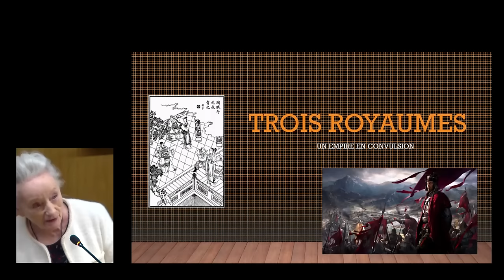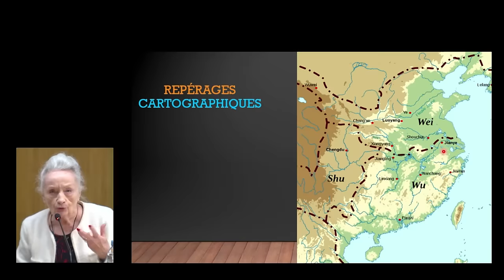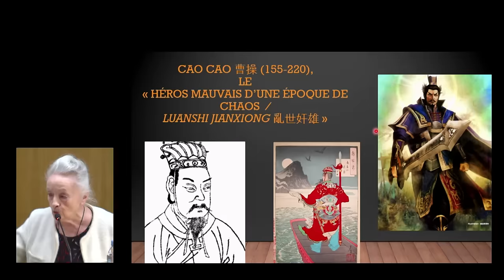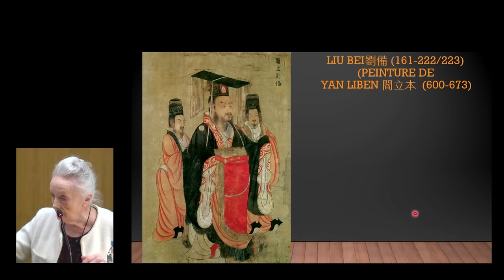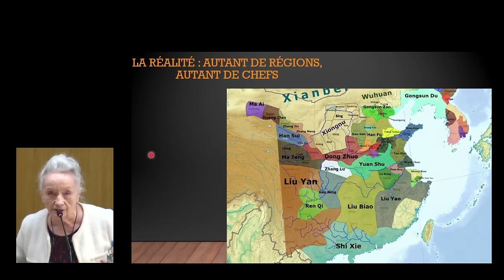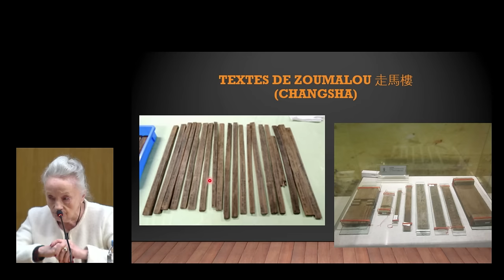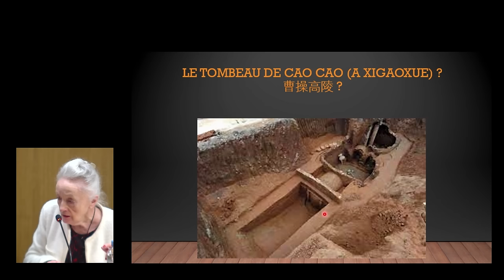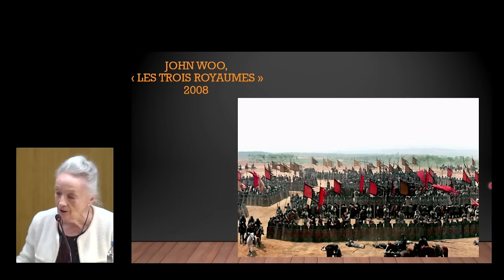La Chine au IIIe siècle : un monde en convulsions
Conférence de Danielle Elisseeff, membre du « Centre d’études sur la Chine moderne et contemporaine » de l’EHESS

Nous sommes au IIIe siècle. L’Empire chinois des Han, dont les souverains rayonnaient sur l’Extrême-Asie depuis quatre cents ans, s’effondre. Les évolutions climatiques, les invasions, les famines et l’incurie d’une administration qui se désagrège réduisent désormais à néant l’antique puissance chinoise. Le si vaste pays n’est plus « un » ; il se partage en « Trois Royaumes » que des généraux se sont taillé par le fer et par le feu ; désormais, chacun tente vainement de supplanter les autres pour devenir empereur. Leur histoire inspirera pendant des siècles les conteurs des rues, puis - un millénaire plus tard -  les narrateurs dont les œuvres caracolantes inspirent toujours cinéastes, romanciers et manga-ka. Mais une nouvelle approche s’impose aujourd’hui : loin des aventures et péripéties imaginaires, les découvertes archéologiques commencent à livrer des traces matérielles de ces décennies dont le désordre fit percevoir, à rebours, la nécessité de recréer l’unité. Les historiens chinois actuels placent en effet en ces années de chaos l’invention d’une idée nouvelle : celle de Zhongguo 中国, le « Pays du Milieu » que gère en théorie une administration fortement centralisée - c'est-à-dire la Chine unitaire qui pèse si lourd dans notre monde actuel.

Sommaire :
0:00 : Introduction
4:18 : Conférence
1:13:14 : Questions